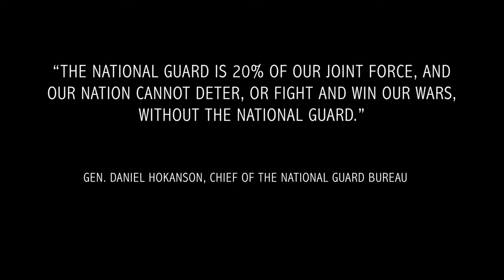MI Guard members conduct weapons qualifications in Syria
Members of the Michigan Army National Guard's 1-125th Infantry Regiment recently conducted weapon qualifications in Syria. The unit is deployed in support of Operation Inherent Resolve, to support the defeat of ISIS in Syria. (Photos by Capt. David Kennedy and Spc. Benjamin Tierney)

SYRIA
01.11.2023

Film Credits: Video by Sgt. 1st Class Whitney Hughes